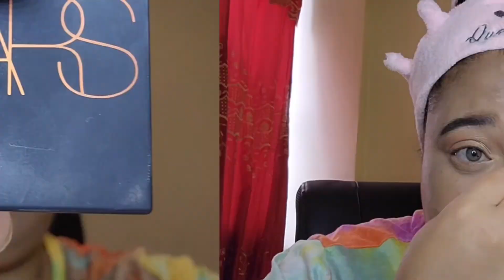MY EVERY DAY MAKEUP ROUTINE #2023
Welcome to a Kayla’s Curls video

Let’s do some everyday makeup 💗

In this video I will be sharing my most updated makeup routine which includes my all time favorite makeup products

~ ABH Dip Brow Pomade:

~ Nudefix Cream Concealer:

~ Morphe 350 Supernatural Glow Palette:

~ Nudestix Foundation:

~ Nars Bronze:

~ Sephora Taurus Horoscope Lipstick:

Check out Dj Bubble’s Island Beats Radio for some reggae and classic gospel:

Thank you so much for checking out this Kayla’s Curls video, don’t forget to subscribe and find me on all my social media platforms where you can follow me and even talk to me!